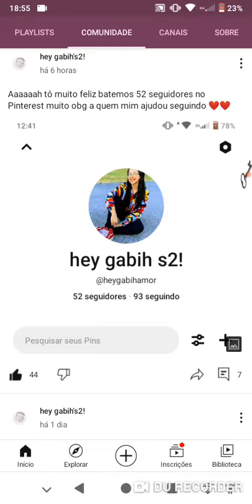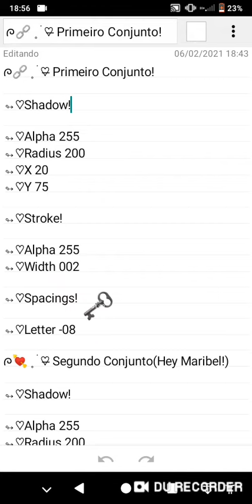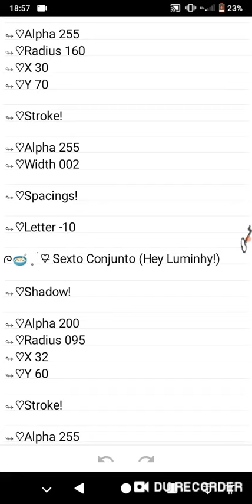୫𓈒ׁ🐰੭Liberando shadows,Strokes e spacings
ᰍ🔗 ˳ ࣪ ♡̶ Primeiro Conjunto!

↬♡Shadow!

↬♡Alpha 255
↬♡Radius 200
↬♡X 20
↬♡Y 75

↬♡Stroke!

↬♡Alpha 255
↬♡Width 002

↬♡Spacings!

↬♡Letter -08

ᰍ💘 ˳ ࣪ ♡̶ Segundo Conjunto(Hey Maribel!)

↬♡Shadow!

↬♡Alpha 255
↬♡Radius 200
↬♡X 30
↬♡Y 75

↬♡Stroke!

↬♡Alpha 255
↬♡Width 002

↬♡Spacings!

↬♡Letter -08

ᰍ🍭 ˳ ࣪ ♡̶ Terceiro Conjunto(Hey Maribel!)

↬♡Shadow!

↬♡Alpha 255
↬♡Radius 200
↬♡X 30
↬♡Y 70

↬♡Stroke!

↬♡Alpha 255
↬♡Width 002

↬♡Spacings!

↬♡Letter -08

ᰍ🦋 ˳ ࣪ ♡̶ Quarto Conjunto(Hey CuteBella!)

↬♡Shadow!

↬♡Alpha 255
↬♡Radius 70
↬♡X 50
↬♡Y 50

↬♡Stroke!

↬♡Alpha 255
↬♡Width 002

↬♡Spacings!

↬♡Letter -10

ᰍ🐈 ˳ ࣪ ♡̶ Quinto Conjunto(Hey Meyeon!)

↬♡Shadow!

↬♡Alpha 255
↬♡Radius 160
↬♡X 30
↬♡Y 70

↬♡Stroke!

↬♡Alpha 255
↬♡Width 002

↬♡Spacings!

↬♡Letter -10

ᰍ🥣 ˳ ࣪ ♡̶ Sexto Conjunto (Hey Luminhy!)

↬♡Shadow!

↬♡Alpha 200
↬♡Radius 095
↬♡X 32
↬♡Y 60

↬♡Stroke!

↬♡Alpha 255
↬♡Width 002

↬♡Spacings!

↬♡Letter -10

ᰍ🐇 ˳ ࣪ ♡̶ Sétimo Conjunto(Hey Yoshino!)

↬♡Shadow!

↬♡Alpha 255
↬♡Radius 110
↬♡X 50
↬♡Y 50

↬♡Stroke!

↬♡Alpha 255
↬♡Width 002

↬♡Spacings!

↬♡Letter -15

ᰍ🍬 ˳ ࣪ ♡̶ Oitavo Conjunto (Hey Lunninhos!)

↬♡Shadow!

↬♡Alpha 255
↬♡Radius 90
↬♡X 50
↬♡Y 50

↬♡Stroke!

↬♡Alpha 255
↬♡Width 002

↬♡Spacings!

↬♡Letter -05